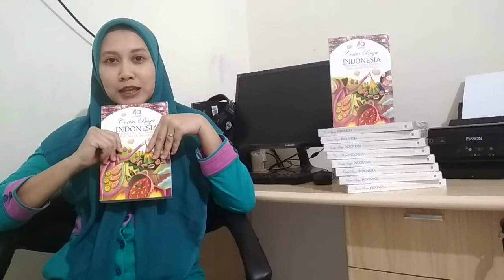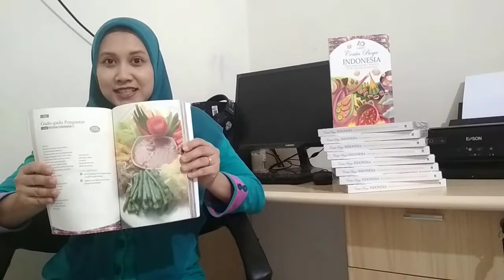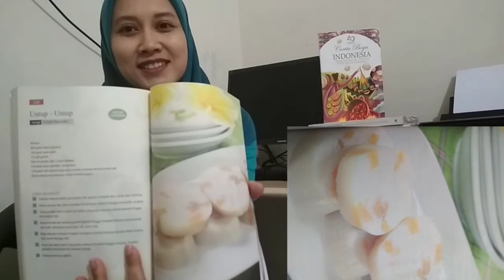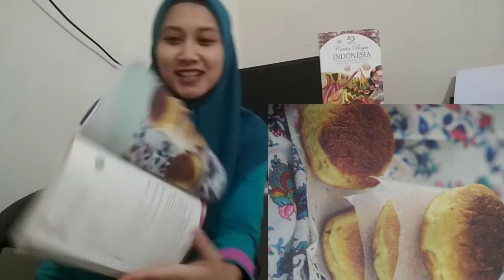Review Buku Cerita Boga Indonesia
Persembahan 40+ Penulis Buku Masak Indonesia.